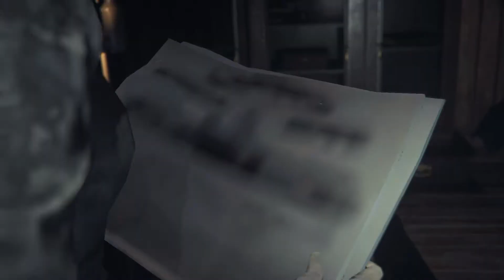Assassin'S Creed SYNDICATE JACK THE RIPPER Mission LETTERS OF INTENT Perfect Sync